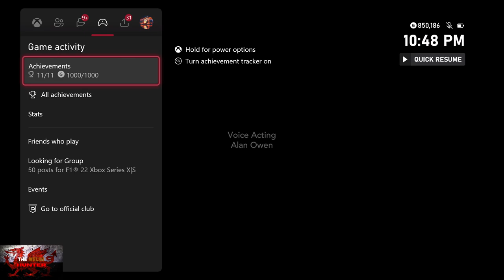Cions of Vega - 100% Achievement/Trophy Guide! *EASY 25 Minute Completion* (Xbox/Ps5/Steam)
Welcome to my 100% Achievement/Trophy Guide for Cions Of Vega
A game developed by Tonguc Bodur, Published by @eastasiasoft  & is available to you for just £ or $!

So this is a lovely walking simulator but with light puzzle elements.
It is relaxing as it is enjoyable!

All achievements are story related and can be done in 25 minutes following this guide

TimG84
Khost
TschanSchpange1
TonySki
ShadowTurul21
Rukus
TheUnderdog2020
DragonClave
Livibeau
Gord Martin

LEG-ENDS!

Big Love!